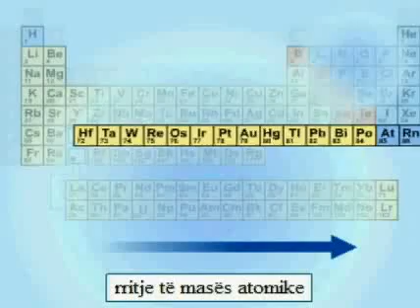Masat atomike të elementeve në tabelën periodike